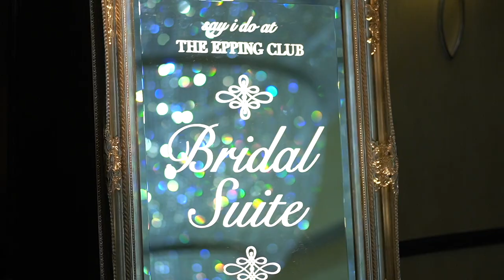Cook Island Wedding Film | Sydney, Australia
Wedding film for Talita & Jason's beautiful ceremony in Sydney, Australia

Shot on Sony A6400 + Sony 85mm 1.8

Cook Island Wedding Film